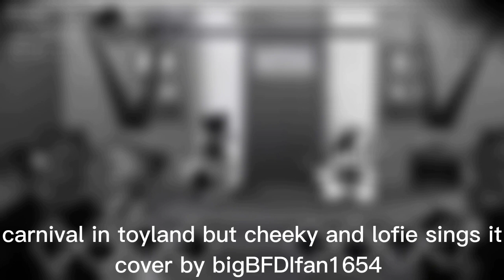carnival in toyland but cheeky and lofie sings it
this was requested by @Sussy_Imposter (via discord)

carnival in toyland midi by Shokora

cheeky dwp by @MaskedPumpBruh